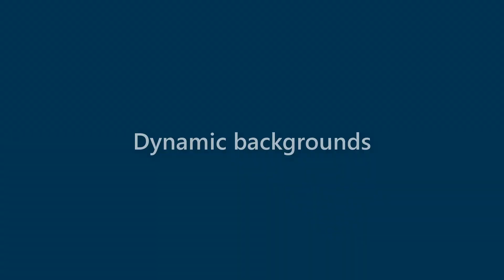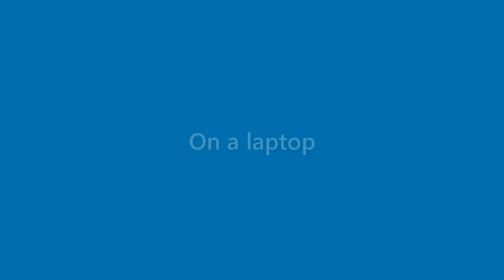Karter Holt - appearance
Name Look - Karter Holt - appearance. In this video we present "Karter Holt" name look and feel in various scenarios.
This video will cover:
How does "Karter Holt" look as a personal letterhead?
How does "Karter Holt" look on a business card?
How does "Karter Holt" look on a computer/laptop screen?
How does "Karter Holt" look with different background colors?
How does "Karter Holt" look with various fonts?